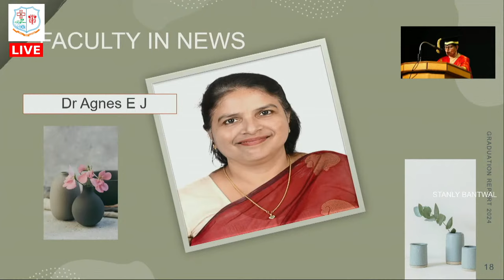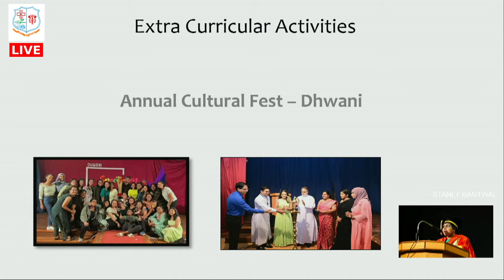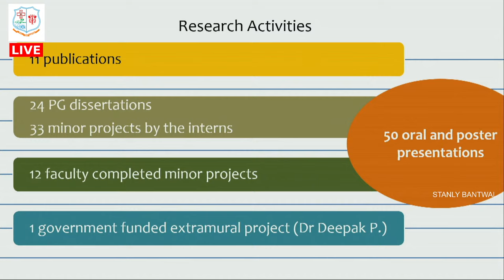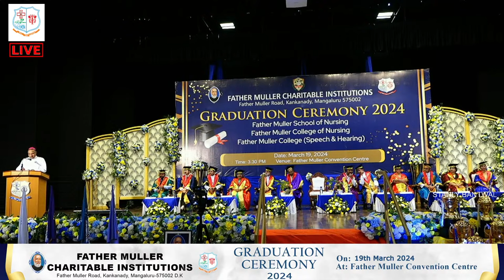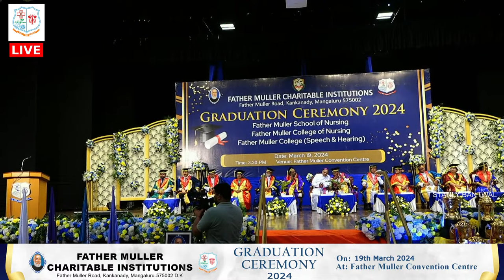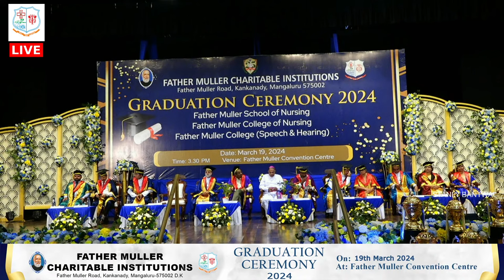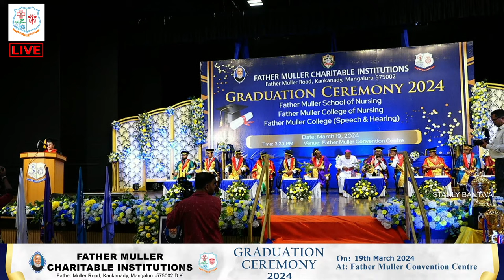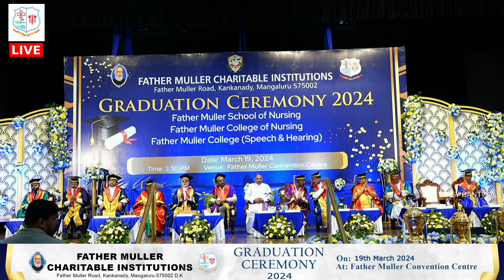Graduation Ceremony 2024 | 19-03-2024 | Father Muller Charitable Institutions